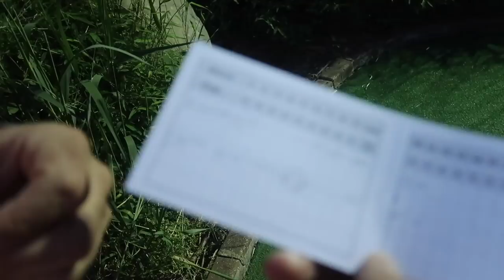MINI GOLF DATE NIGHT AND OUTFIT IDEA & he asked me to be...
In today's video I talk about what I think the guy I have been dating wanted to ask me. So he texted me that he wanted to ask me something later.. and I was thinking he was going to ask me to be his girlfriend. But at the same time, i'm not entirely sure either so you're just going to have to watch the video to see if he asks me or not! I show you mini golf date night and outfit idea! I wore a skirt that had attached shorts to it and a crop top to go with it. I thought I looked super cute! Watch to find out more!

LINKS / MENTIONS:
EQUIPMENT:

SNAIL MAIL:
LivingWithLina